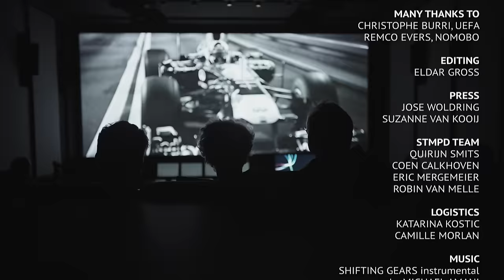THE ETHER | The Martin Garrix Show S4.E15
The Martin Garrix Show S4.E15 - THE ETHER LIVE

Had two crazy liveshows of The Ether during ADE 2019 with two amazing surprises at the end of each show! Thank you for coming ❤️